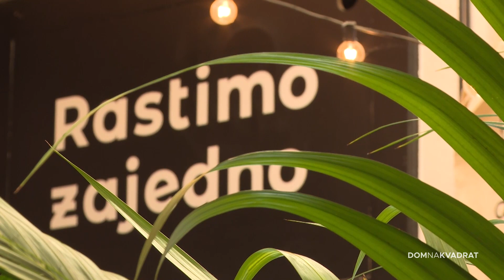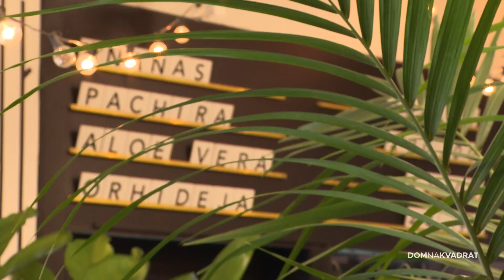Oni brinu o vašim biljkama dok vas nema doma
Inspiraciju za uređenje doma mnogi traže na društvenim mrežama, a posljednjih godina zvijezde brojnih profila su sobne biljke. I kod nas je sve više ljubitelja urbanih džungli koji svoje rijetke primjerke ostavljaju na čuvanje u hotelu biljaka.